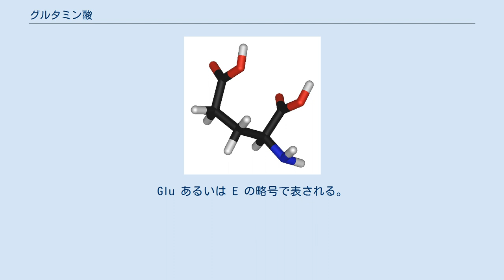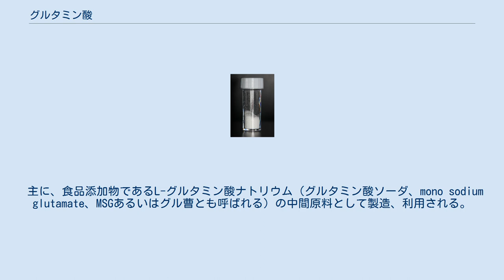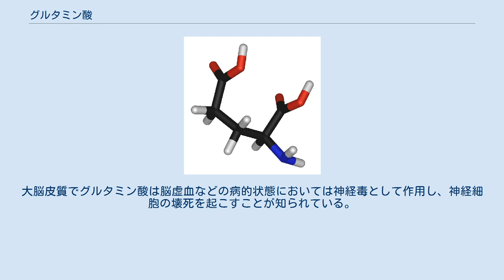グルタミン酸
グルタミン酸（グルタミンさん、glutamic acid, glutamate）は、アミノ酸のひとつで、2-アミノペンタン二酸のこと。
2-アミノグルタル酸とも呼ばれる。
Glu あるいは E の略号で表される。
小麦グルテンの加水分解物から初めて発見されたことからこの名がついた。
英語に準じ、グルタメートと呼ぶこともある。
 酸性極性側鎖アミノ酸に分類される。
タンパク質構成アミノ酸のひとつで、非必須アミノ酸。
動物の体内では神経伝達物質としても機能しており、グルタミン酸受容体を介して神経伝達が行われる、興奮性の神経伝達物質である。
 グルタミン酸が多くつながると、納豆の粘性物質であるポリグルタミン酸になる。
 致死量はLD50=20グラム/キログラムであり、体重50キログラムのヒトなら1,000グラム＝1キログラムである。
 クエン酸回路の一員である2-オキソグルタル酸が、グルタミン酸トランスフェラーゼの作用により他のアミノ酸からアミノ基転移を受けることで合成される。
 あるいは、グルタミン酸デヒドロゲナーゼ (EC 1.4.1.3) による、グルタミン酸の2-オキソグルタル酸とアンモニアへの分解反応の逆反応により合成される。
 コンブ、チーズ、緑茶などに大量に含まれるほか、シイタケ、トマト、魚介類などにも比較的多く含まれていることが知られている。
 主に、食品添加物であるL-グルタミン酸ナトリウム（グルタミン酸ソーダ、mono sodium glutamate、MSGあるいはグル曹とも呼ばれる）の中間原料として製造、利用される。
グルタミン酸そのものは酸味を持つため、そのナトリウム塩であるグルタミン酸ナトリウムが調味料（うま味調味料）として利用されている。
L-グルタミン酸ナトリウムを主成分とする調味料として、日本では味の素などがよく知られている。
昆布等からのグルタミン酸の抽出には水に含まれるミネラルが悪影響を及ぼすので軟水の使用が望ましい。
 現在ではグルタミン酸は工業的に生産されている。
2005年には世界で約 170 万トン、年率で3 - 4 ％の増産が見込まれていた。
用途によっていくつかの製法が併存するが、アミノ酸発酵によるものが最も生産量が多い。
 グルテン、大豆蛋白などの植物性タンパク質に、塩酸を加えて高温のもとで加水分解すると、グルタミン酸の塩酸塩が得られる。
かつては小麦粉グルテンを使っての製造が行われていたが、現在は用いられない。
 テンサイから甜菜糖を作る過程で出る廃糖蜜には、約3%程度の遊離グルタミン酸が含まれるので、ステファン法によって抽出すれば利用可能であり、1930年代には工業化されたが、コストが高いことと、廃棄物が多く出ることから、現在は用いられない。
 アクリロニトリルを原料に、カルボキシル化、シアノアミン化、加水分解によってグルタミン酸のラセミ体が得られる。
3つの反応行程が必要で、需要の多いL-グルタミン酸だけを生産できず、これをさらに分離する行程が必要になる。
また、異物混入事故による健康被害、発がん物質、製造過程で発生する公害など、化学合成物を食品添加物として利用することへの不安を払拭できず需要拡大には至らなかった。
 生合成にも使われているグルタミン酸デヒドロゲナーゼや、アミノトランスフェラーゼ、グルタミン酸合成酵素などの酵素と補酵素の作用によって、それぞれ異なる原料から製造する方法もある。
 細菌、酵母などの微生物のアミノ酸代謝を人為的な変換により過剰に産生させ体外に排出蓄積させる技術をアミノ酸発酵という。
1955年、協和発酵（現・協和発酵バイオ）の木下祝朗、鵜高重三らがグルタミン酸生産菌を発見し、発酵法による工業的な生産技術を翌1956年に世界に先駆けて軌道に載せた。
原料の糖蜜、粗糖、糖液の調達コストの兼ね合いから生産のほとんどは海外で行われている。
 グルタミン酸は、神経系では、興奮性神経伝達物質の一つであり、記憶・学習などの脳高次機能に重要な役割を果たしている。
他方、グルタミン酸は、神経系では、内因性興奮毒としての性質を持ち、細胞死、パーキンソン病、抑うつなどの神経症に関わっている。
大脳皮質でグルタミン酸は脳虚血などの病的状態においては神経毒として作用し、神経細胞の壊死を起こすことが知られている。
 最近、トリプトファン代謝産物であるキヌレン酸が脊髄においてNMDA型グルタミン酸受容体に作用しグ...